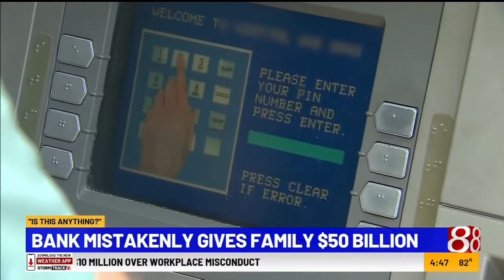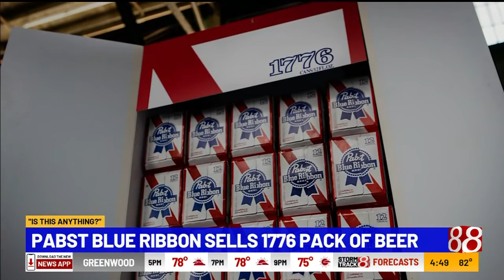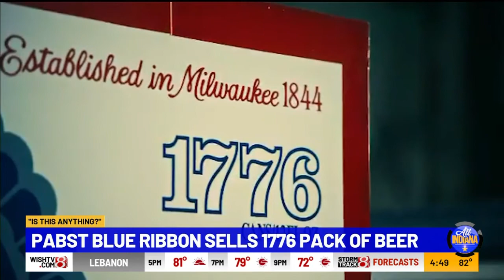"Is This Anything?" with WIBC's Hammer and Nigel